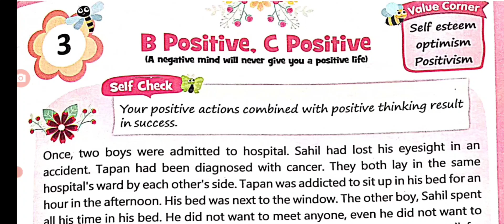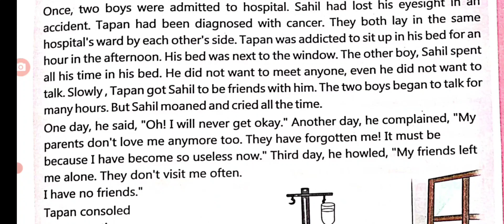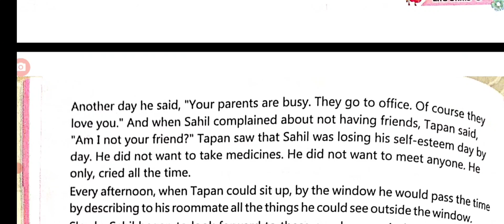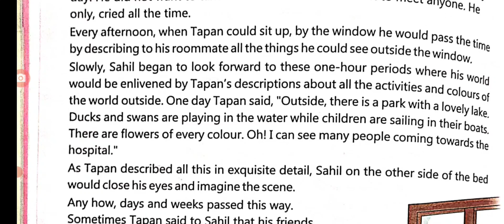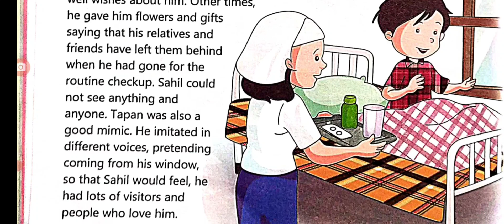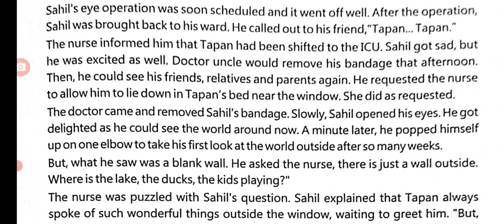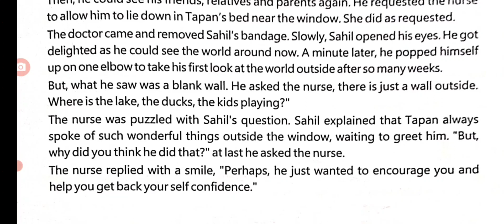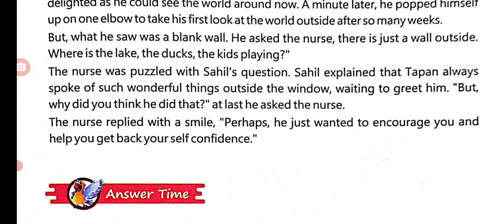Chapter 3 B Positive, C positive moral values class 5 CBSE Explanation in Hindi # St. Thomas School